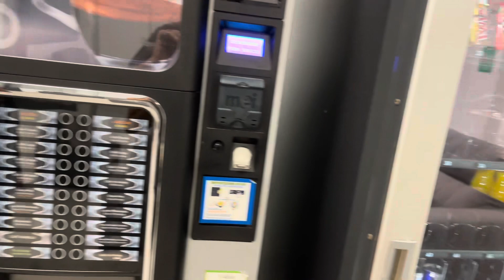Hoje foi as 02:00 😅#949